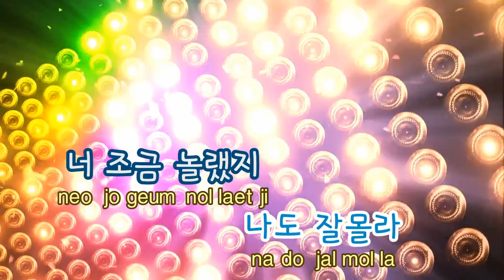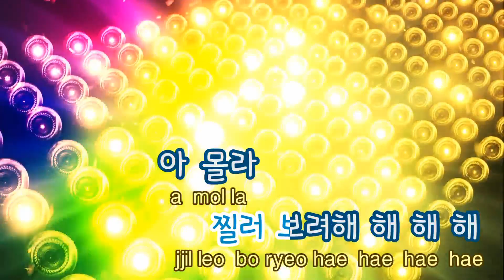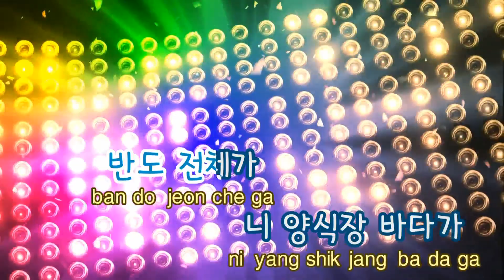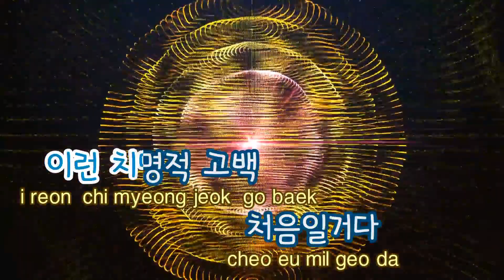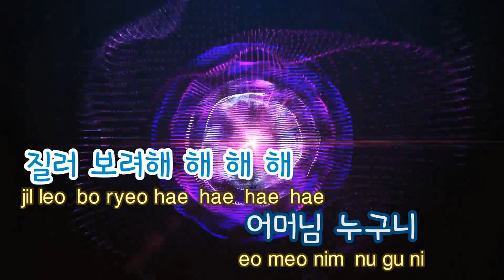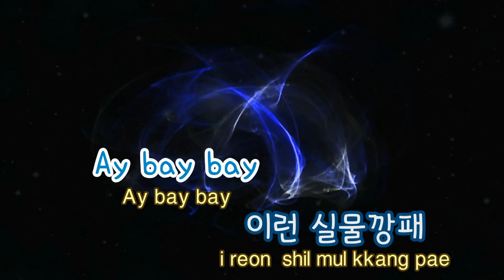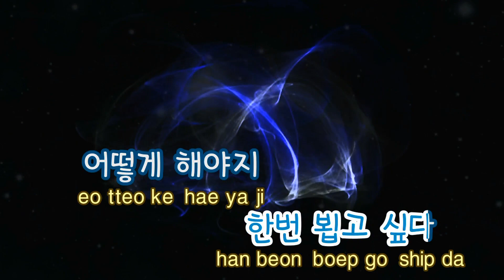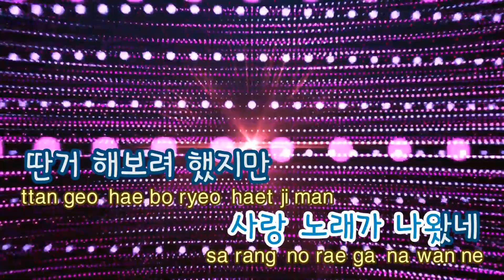[TJ노래방] 못먹는감(Sour Grapes) - San E,매드클라운 / TJ Karaoke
못먹는감  --  San E,매드클라운

▶ ZillerSong Mobile : Android/IOS
▶ K-POP STAR Global Package : Android/IOS
▶ TJ TV Karaoke (Korean ONLY) : KT OllehTV , LG U+TV, SK BTV